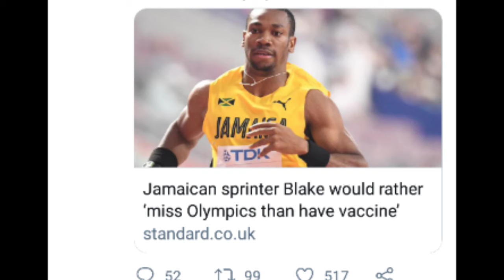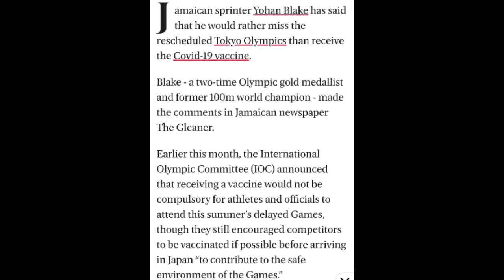Jamaica Won't Be Test Dummies